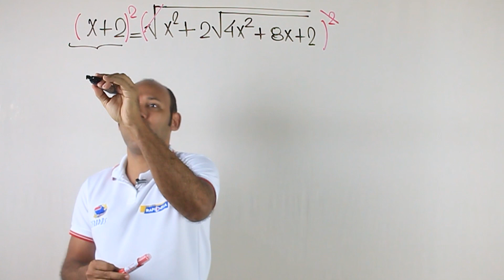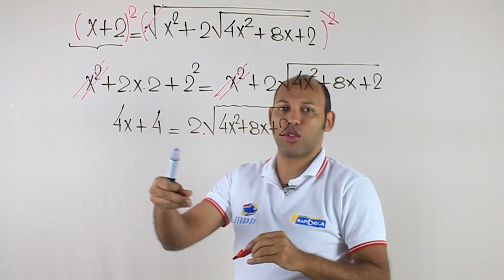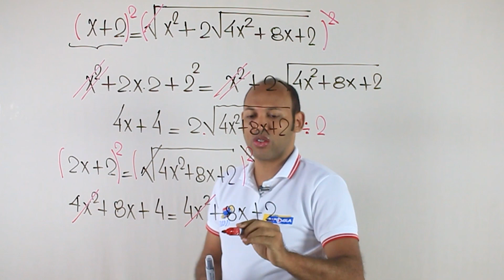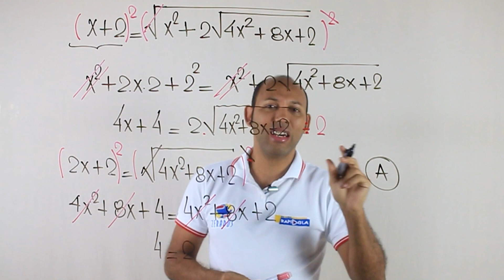MATEMÁTICA EPCAR 2018/2019 | QUESTÃO 1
MATEMÁTICA EPCAR 2019 | QUESTÃO 1